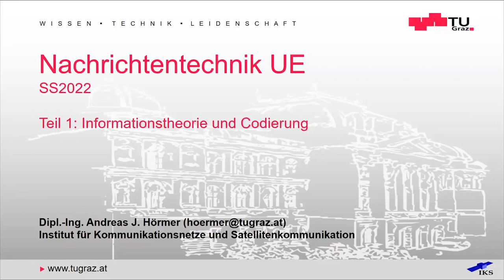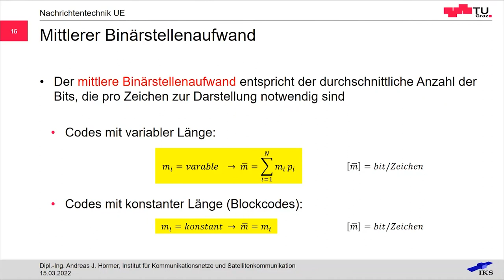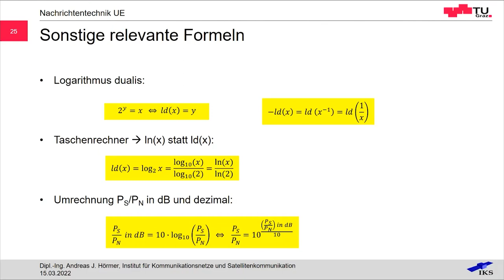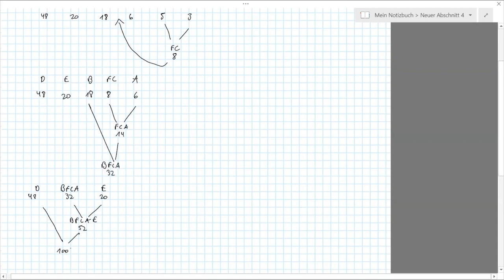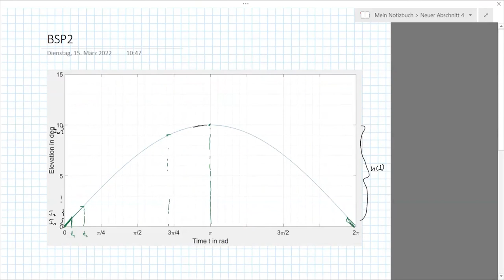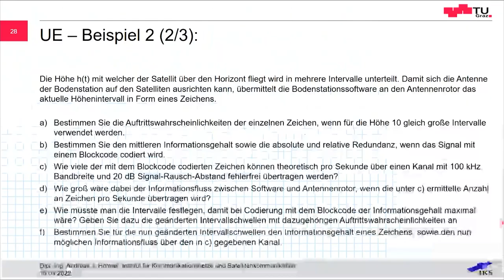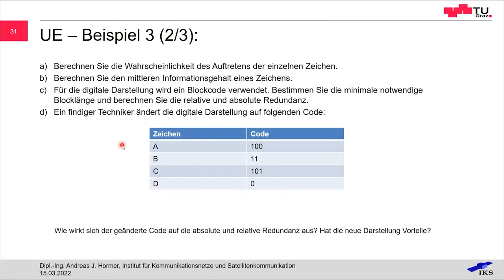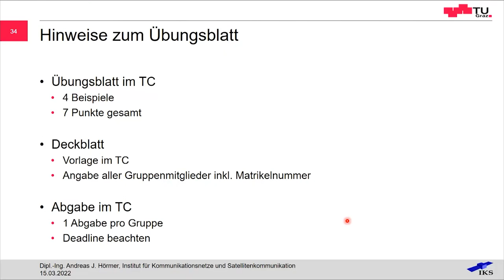Nachrichtentechnik Uebung - Vorrecheneinheit Informationstheorie und Codierung 2022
Aufzeichnung der Vorrecheneinheit zu Informationstheorie und Codierung